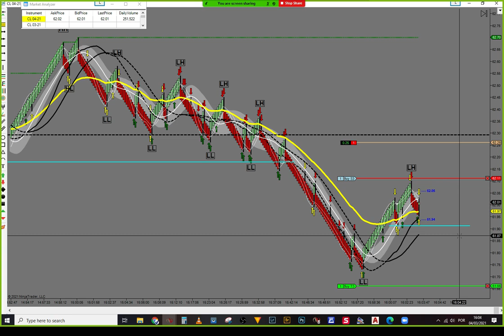Live Trading Room - Short +$610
Helpful links